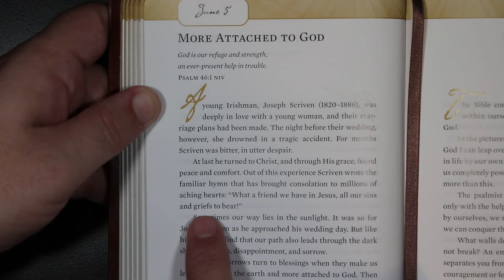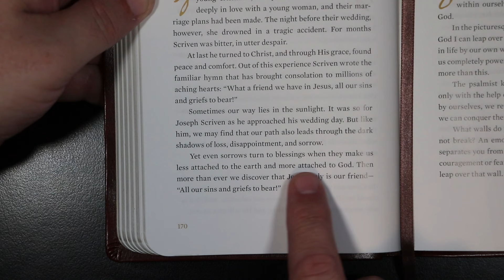Hope for Each Day - More Attached To God - June 5th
Hope for Each Day for June 5th.